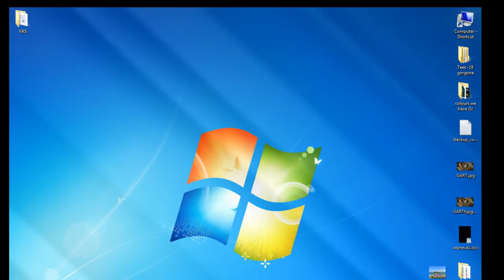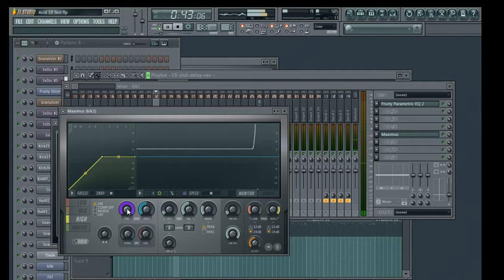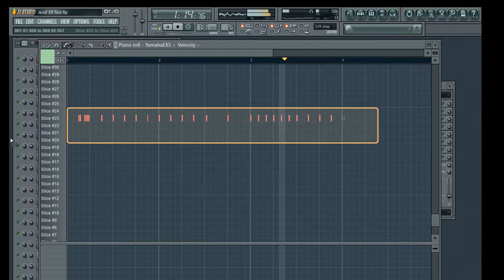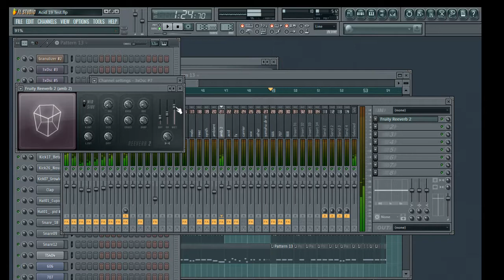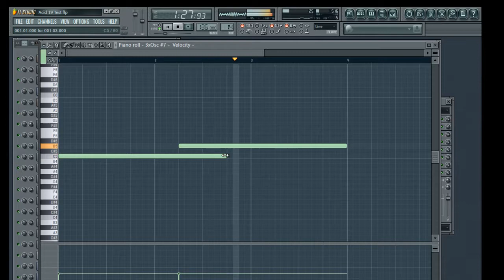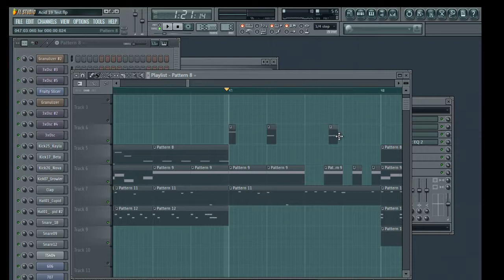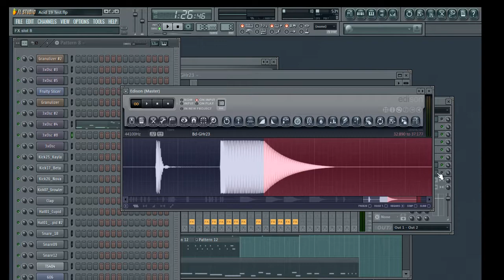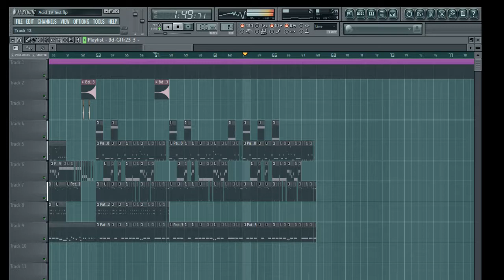2019/ Creating IDM track from scratch part 2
Im going to record making this track when I can. Been in my head for a while now, and its time to export the music to the physical plane.